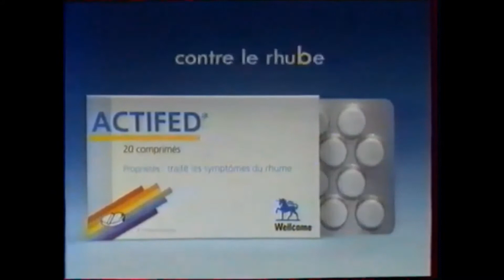Publicité 1991 Actifed (Trompettiste)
Publicité de 1991 pour les médicaments contre le rhume Actifed.
Bon Visionnage.

Et n'oubliez pas, 5 nouveaux spots chaque jour à 16h00, pour le goûter.
7 Jours sur 7 / 365 jours par an.
Merci